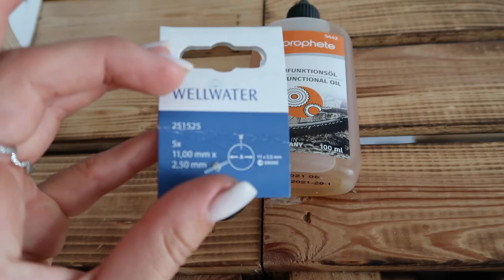Weekly Vlog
🙋🏼‍♀️Huhu ihr Lieben,
Ich bin -C- , Studiobesitzerin und Polerina.

Video Kapitel:

00:19 Eins & Bürokram fürs CSS erledigen
03:00 Spaziergang Sam
05:00 Elb Athletic Hamburg
07:00 CSS Aerial Dance Studio
09:00 Studioalltag
10:46 Gartenlampen

Was denkst du zu meinem Video?
►► Lass mir gerne ein Kommentar da, dass ich weiß was ich noch so Posten soll :)

You are more than welcome to share the video with your friends ;)

for more workouts and tutorials

Love,
-C-